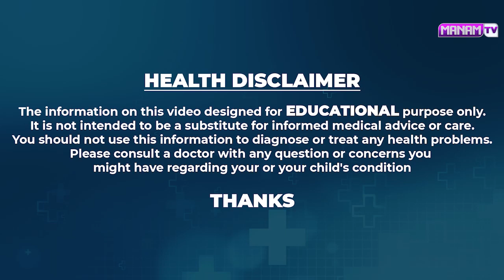ఇది రాసిన కొద్దిసేపటికే తెల్ల జుట్టు పూర్తిగా నల్లబడుతుంది | Remedies For Black Hair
Watch ► ఇది రాసిన కొద్దిసేపటికే తెల్ల జుట్టు పూర్తిగా నల్లబడుతుంది | Remedies For Black Hair